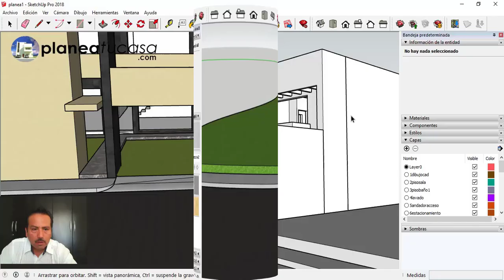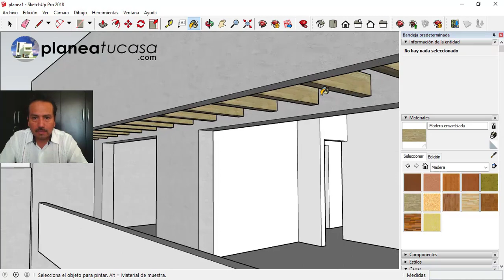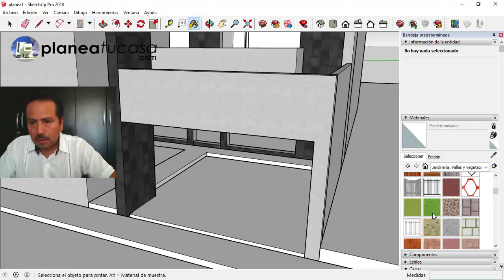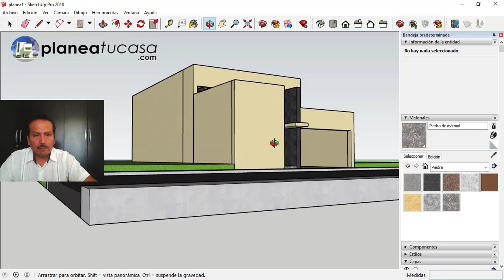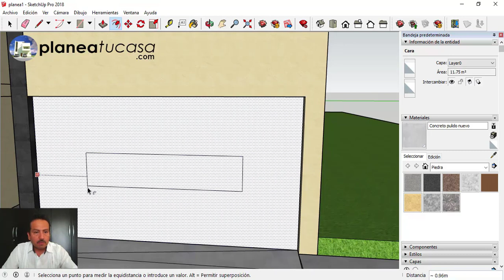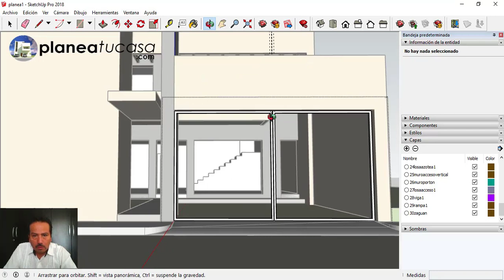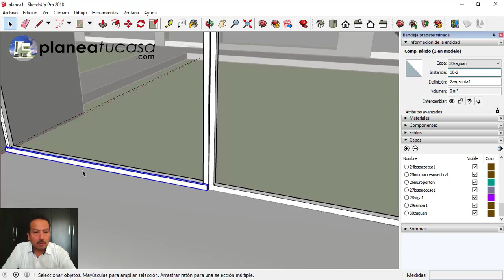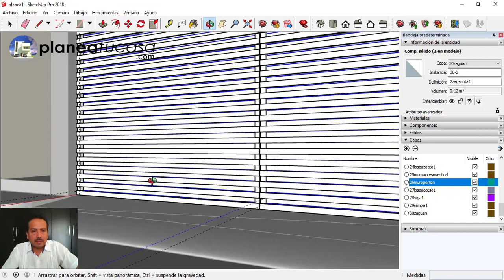(16) Materiales Y Porton Herrería Sketchup Para Principiantes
REGALO ESPECIAL 🎁 ¿Quieres construir tu casa asegurando tu inversión y no sabes cómo optimizar tus espacios para que sean funcionales y estéticos además de sacarle provecho a tu terreno? No te preocupes porque hoy te voy a ayudar con múltiples ideas que te ayudarán a obtener tu propio proyecto de casa.

Los espacios que contiene este diseño exclusivo son los siguientes:
- Recámara principal
- Vestidor de recámara principal
- Baño con tina de hidromasaje para recámara principal
- 2 recámaras con closet
- 1 baño compartido para 2 recámaras
- 1 Recámara para adultos mayores en planta baja
- 1 Baño para recámara en planta baja
- Terraza
- Sala
- Comedor
- Cocina
- 1 Medio baño de visitas
- Jardín
- Lavandería

Espero que este vídeo te haya servido y pendiente al próximo. Si te gustó este vídeo no olvides dejarme un "like" y suscribirte al canal activando la campana de notificaciones para que juntos podamos ayudar a más emprendedores como tú a planear y construir su propia casa.

Es un verdadero gusto compartir contigo este diseño y aquí puedes descargarlo GRATIS:

Rigo Salgado